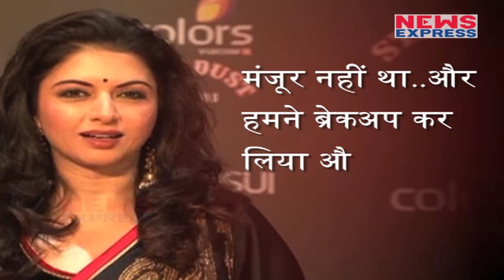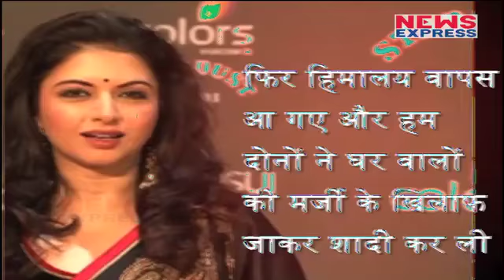इस वजह से Salman की Heroin Bhagya Shree ने छोड़ी थी Bollywood Industry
Bhagyashree soon became a household name after the success of Maine Pyar Kiya, and her chemistry with Salman Khan was one of the best pairings. Recently, in a Facebook post for Humans Of Bombay, a blog which is well- known for sharing real-life stories on social media, Bhagyashree spoke about why she left her filmi career.

 PRODUCER : DEEKSHA SINGH

 EDIT BY : JOGINDRA SHARMA

Fb:मैनें प्यार किया ये फिल्म तो आपको याद ही होगी…और इस फिल्म में भाग्यश्री की एक्टिंग को भी खूब पसंद किया गया था…लेकिन इस फिल्म के बाद ही भाग्यश्री बॉलीवुड से गायब हो गई थी….और उन्होंने ऐसा क्यों किया ये जानने के लिए देखे ये वीडियो…